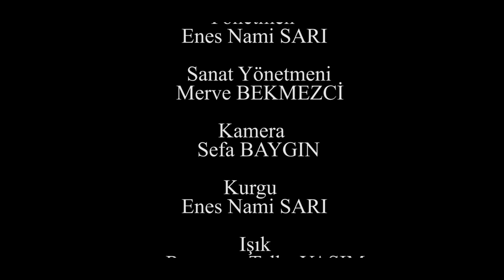Pazar Kahvesi | Zerrin Epikmen & Kenan Olpak | En Son Babalar Duyar | Zengin Kız Fakir Oğlan